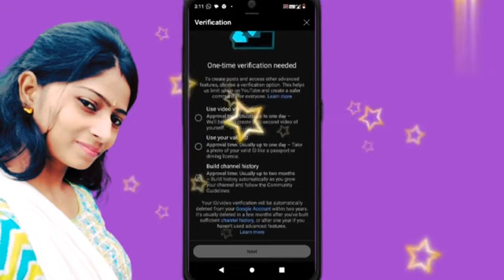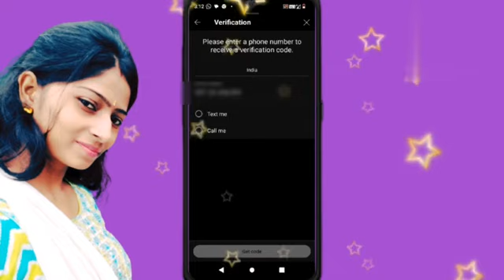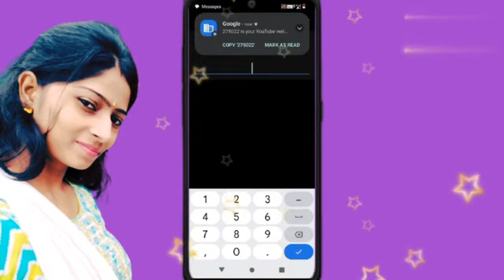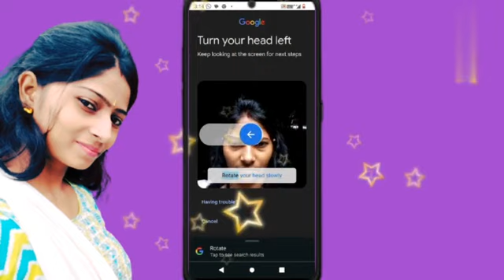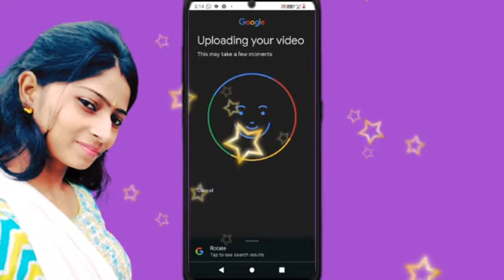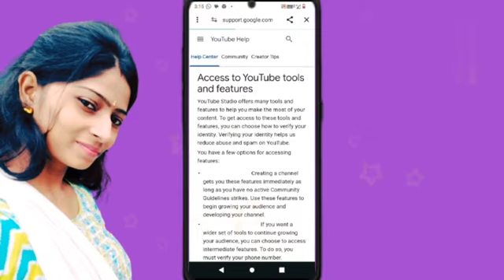How To Enable Community Tab On YouTube | Creat Post Problem Solved | Community Tab Kaise Enable Kare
Agar Aapka Kuch Bhi Sawal Ho To Bindaas Puch Lena

Queries Solved
community tab kaise enable kare
how to enable community tab
community post enable kaise kare
community tab enable kaise kare 2023
how to enable community post
community tab
youtube mein community tab kaise enable karen
how to enable community tab on youtube 2023
community tab enable
how to solve Choose how to access advance features
create a post enable
problem solved community post
Use video verification kya hai
One-time verification needed kya hai One-time verification needed YouTube create a post verification 2023
create a post enable nahi ho rha hai create a post verification successful create a post problem solved
One-time verification needed problem fixed Build channel history
create a post verification